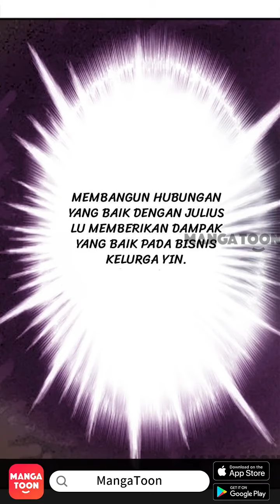Kamu yang Sangat Bercahaya Episode 27 - Indonesian - Wan Zhang Guang Mang Bu Ji Ni - Manga Toon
Episode 27 - Kamu yang Sangat Bercahaya (Wan Zhang Guang Mang Bu Ji Ni  万丈光芒不及你 in Chinese)
Monica Yin, demi kekasihnya rela menjadi kambing hitam dan dipenjara selama lima tahun. Lima tahun kemudian, saat ia keluar dari penjara, bukannya menerima lamaran, ia malah memergoki kekasihnya, Louis Ou, berselingkuh dengan kakak tiri yang begitu dibencinya. Di tengah keputus-saannya, Monica bertemu dengan lelaki paling kaya di Kota Hang, Julius Lu...